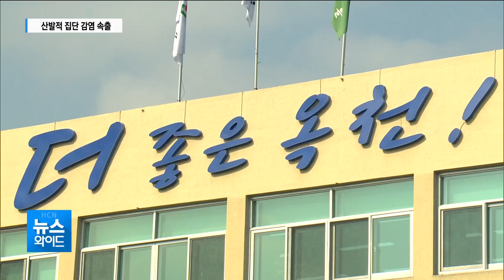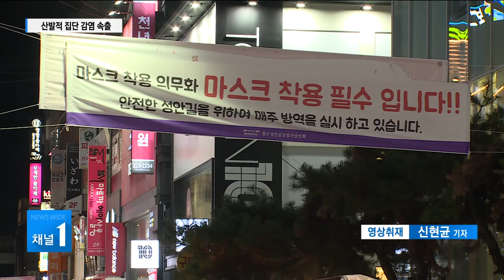산발적 집단 감염 속출...진천 모 어린이집에서 7명 확진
산발적인 집단 감염이 청주 뿐 아니라
도내 대부분 지역에서 속출하고 있습니다.

진천에선 어린이집 아동을 비롯해 7명이 확진됐고,

청주 제사모임에 참석한 공무원 확진자를 통한
n차 감염도 이어졌습니다.

4차 대유행이 본격화되는 분위깁니다.

신홍경 기잡니다.